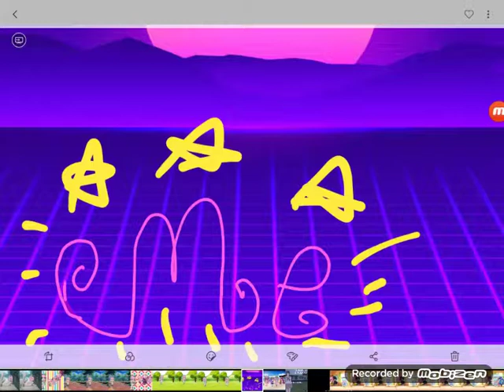ME| Talory swift and Panic at the disco|GLMV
Des lol